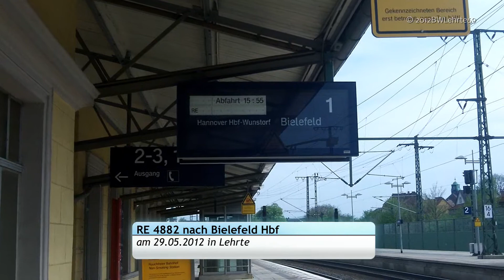RE 4882 in Lehrte